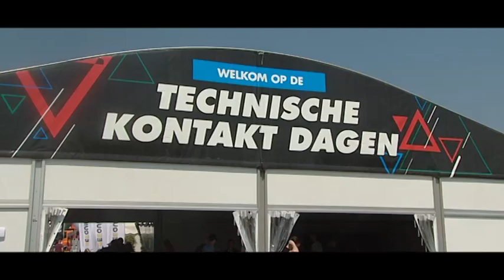SAES International - VTM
Camera: Bob Ordelman